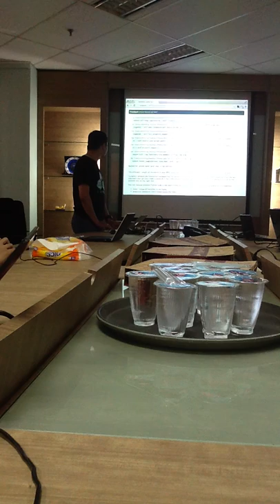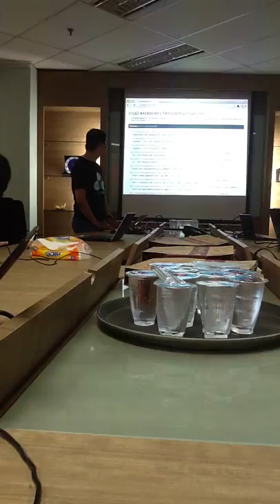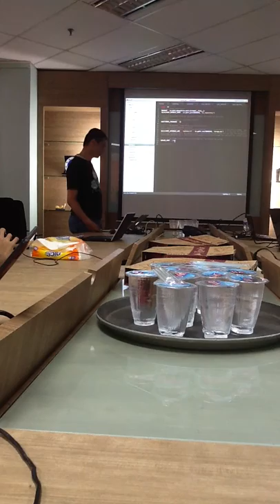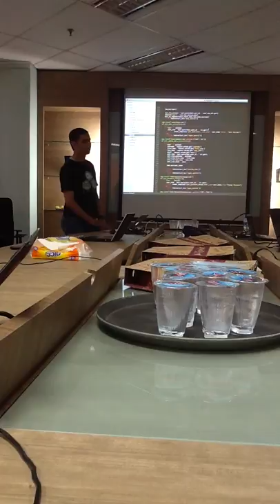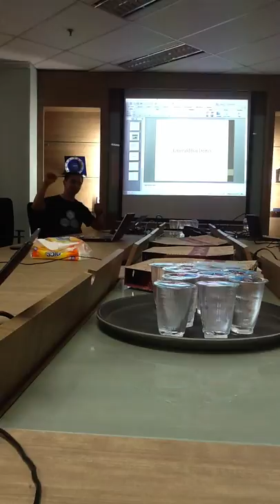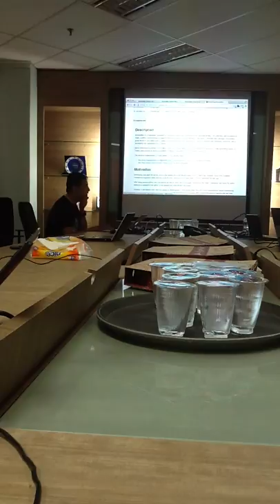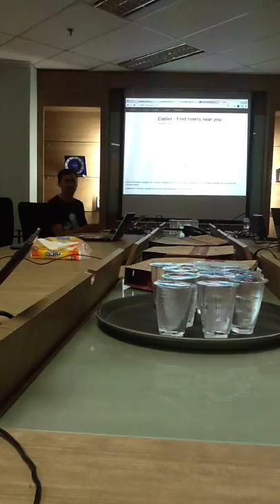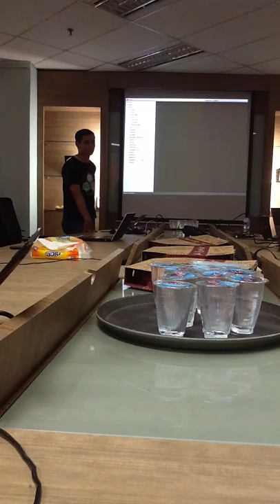EmeraldBox Framework 2/2 - Fauzan Erich Emmerling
Python Indonesia Meetup, February 23rd, 2013